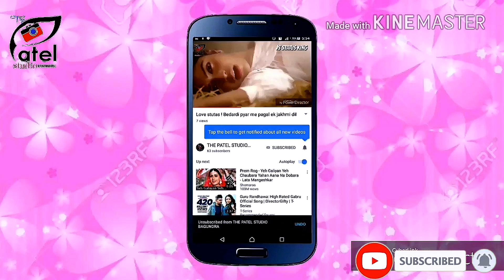बिना टिकिट क्यों बेठा मेरा नाम क्यों लेता | स्वर-धनराज जोशी के भजन | दौलतपुरा लाइव | Dhanraj joshi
भजन लिखने में कोई त्रुटि हो तो क्षमा करे

म्हारो खर्चा मालिक पूरे ,
मैं वाका नाम पर रेता ,
बाबूजी मेरा टिकिट क्यो लेता ,
मेरा टिकिट क्यो लेता । ।

(1) तीन गुणा का डिब्बा बणाया ,
मन का इंजन जोता ,
काम क्रोध रा फुकया कोयला ,
अणि में चेतन सिटी देता ,

(2) तीर्थवासी आया रेल में , |
आवागमन में रेता ,
होय निरंजन फिरा जगत में ,
कोड़ी पास नहीं रखता ,

(3) राता पिला सिग्नल बनाया ,
सोहंग तार खिंचता ,
अला अलद का लीना आसरा ,
ऐसी लेंन जमता ,

(4) निर्भय होकर आया जगत में ,
दाम पास नहीं रखता ,
माया की नही बांधा गाँठड़ी ,
मैं तो वह वनियारा में रेता ,

(5) अमरापुर से चिट्ठी उतरी ,
हेला पाड कर देता , |
गुर्जर गरीबी में कनीराम बोले ,
अमर पास कर लेता ,

मेरा टिकट क्यों लेता
मेरा टिकट क्यों लेता भजन
मेरा टिकट
मेरा टिकट क्यों लेता बाबूजी
मेरा टिकट नहीं लगता बाबूजी
मेरा टिकट नहीं लगता
मेरा टिकट क्यों लेता है
मेरा टिकट क्यों लेता धनराज जोशी
बिना टिकट क्यों बैठा बाबूजी
बिना टिकट
बिना टिकट क्यों लेता

बाबूजी मेरा टिकट क्यों लेता
बाबूजी मेरा टिकट
बाबूजी मेरा टिकट क्यों लेता धनराज जोशी

            PATEL LIVE COVERAGE
THEPATELSTUDIOBAGUNDRARAJSAMAND
PATELLIVECOVERAGE
Patale     photographer    patel